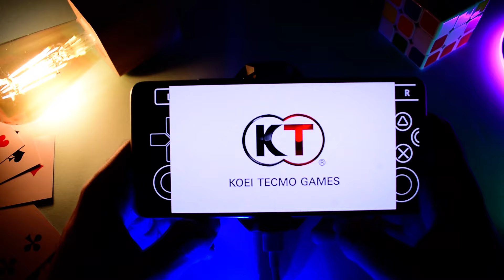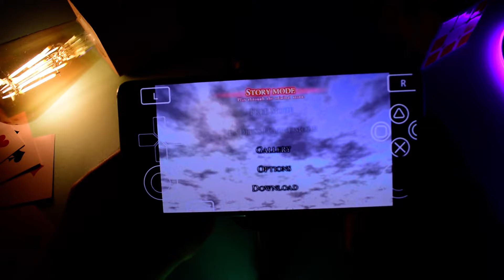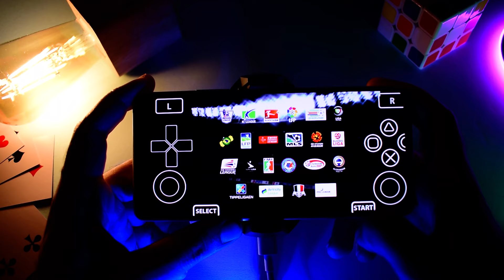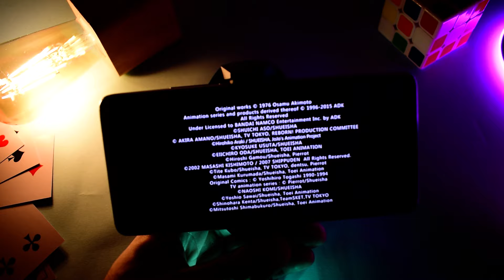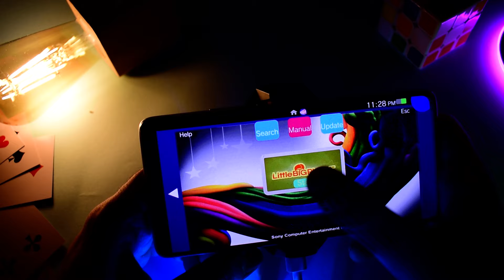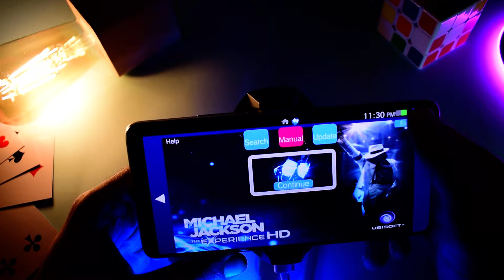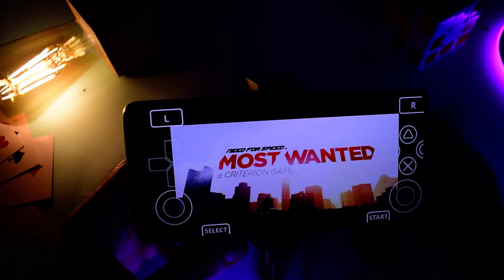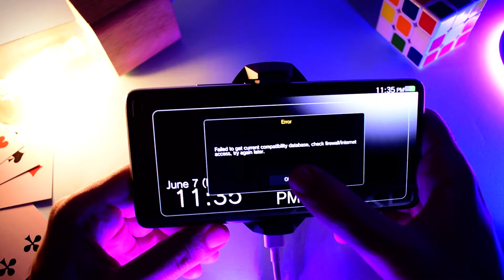Vita3K Android Release 12 Latest | New Playable Games | PSvita Emulator Android | Mali GPU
Vita3K New update Android Release 12 Latest Android Version With the Best New Playable Games on Mali GPU - G77, The best games On Vita3K Android Release 12 gameplay, what is a Vita3k emulator??? is a PS Vita emulator on Android phones not available yet on iOS, the phone I use is Xiaomi 11T 5G with CPU (MediaTek Dimensity 1200-Ultra With Mali-G77 MC9 GPU) and the RAM 8+8GB.
1-✅Razer Kishi Mobile Game Controller
2-✅Power A MOGA XP5-X Plus Controller
3-✅Razer Raiju Mobile
✨Let's Be Friends:
Chipset: MediaTek MT6893 Dimensity 1200-Ultra (6 nm)